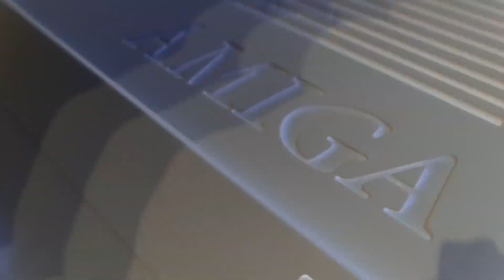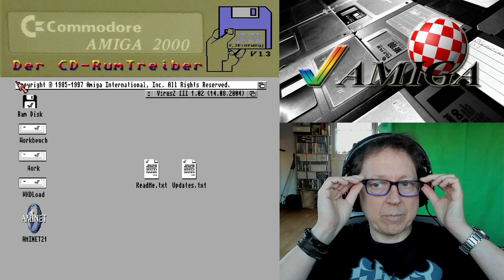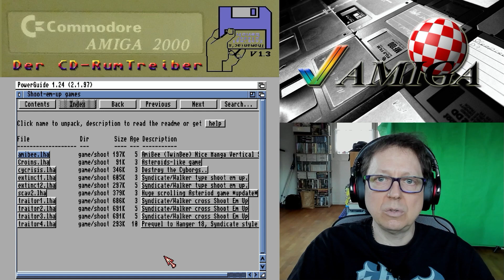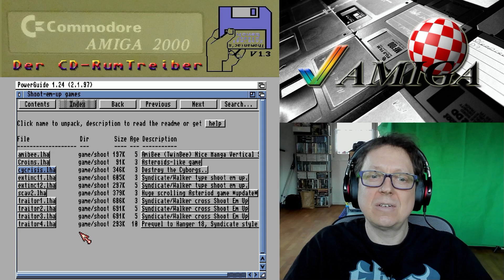#1924 Der CD-RUMtreiber #69: Aminet 21 #03 [Amiga]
Hallo, liebe Amiganer!
In dieser Episode schaue ich mal wieder in die Aminet 21 CD und suche mir ein paar Games zum Ausprobieren heraus.
Welches Game dieser Ausgabe gefällt Euch am besten?
Wünsche gute Unterhaltung, Euer Thomaniac!